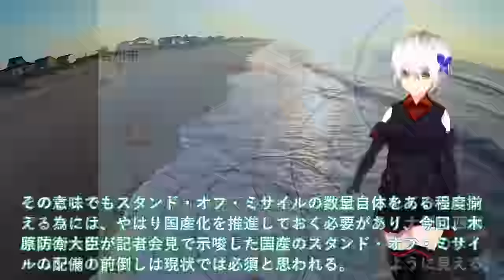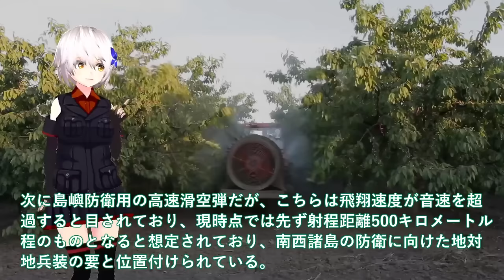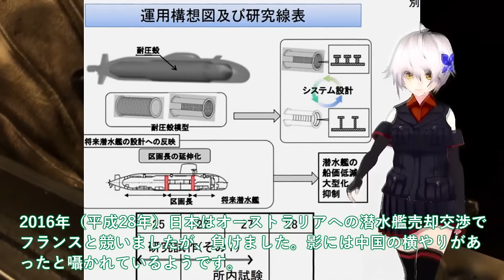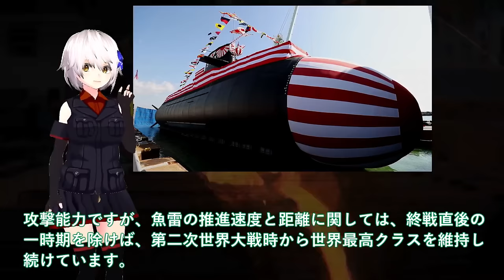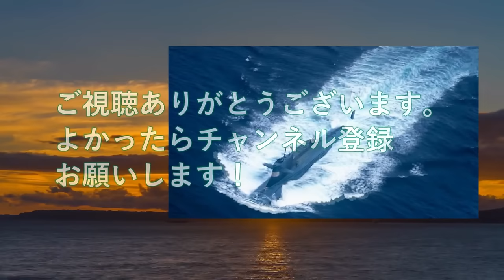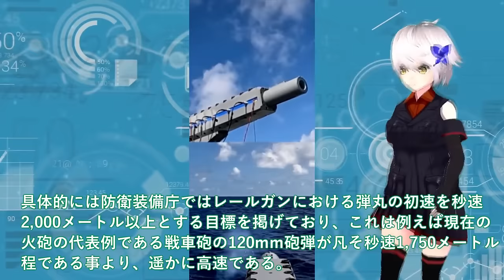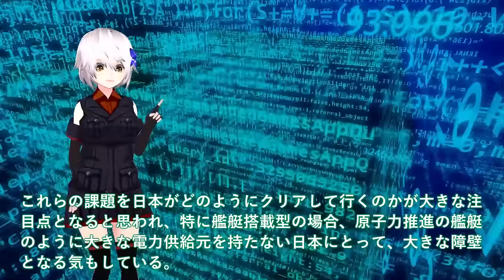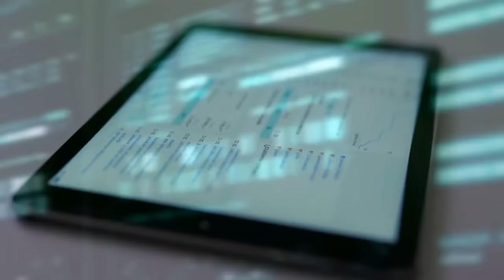【ゆっくり解説】アジア情勢スペシャル 国産トマホーク三菱ついに完成か！12式精密誘導弾改も一年前倒し決定＃トマホークと長射程兵器【軍事スペシャル・特集】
1国産トマホーク三菱ついに完成か！12式精密誘導弾改も一年前倒し決定＃トマホークと長射程兵器に国連恐れた？

2 海自潜水艦ついに潜航深度バレる！たいげい型就役で変わる世界構図＃潜水艦技術で世界一を生かせ輸出開始？

3防衛省ついに電磁砲量産体制か！防衛装備庁レールガン射撃テスト成功で自衛隊歓喜＃洋上艦艇装備で射撃試験は世界初世界をリード？